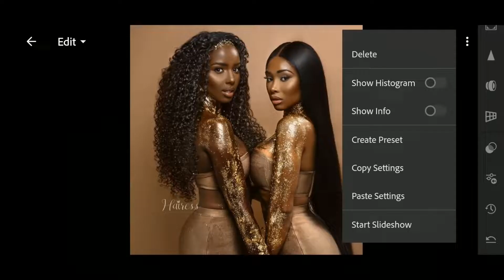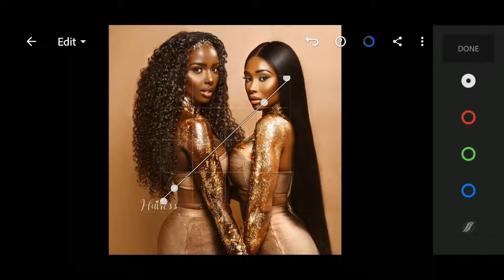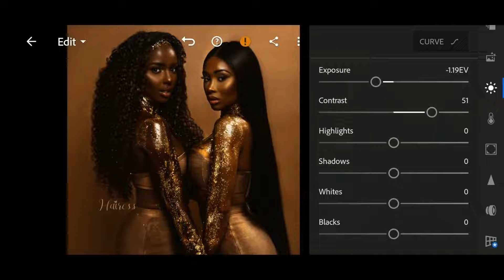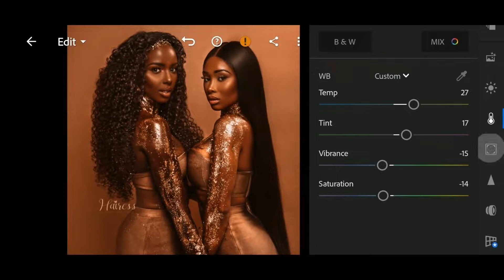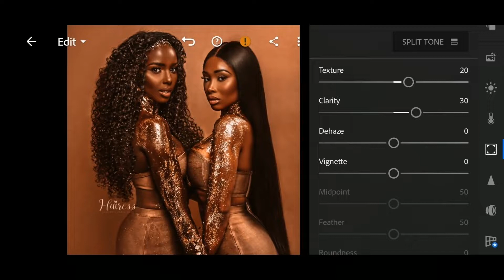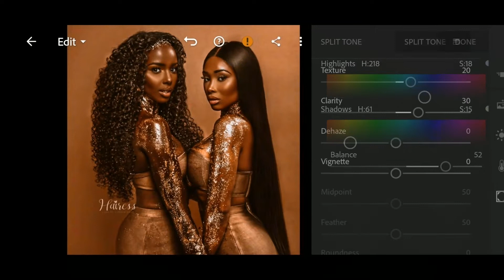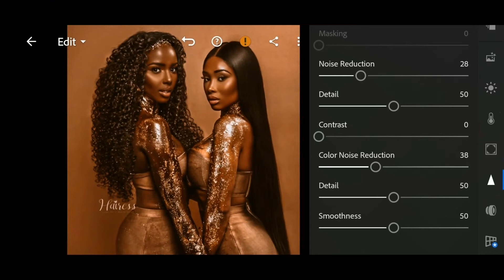BEST MELANIN PRESET | 2 LIGHTROOM MOBILE PRESETS DNG*FREE DOWNLOAD TUTORIAL | IG feed like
TWO free Lightroom mobile presets for Melanin Queens & Kings. As well as Lightroom preset editing tutorial.
CALL ME MEL(MELANIN) is a Lightroom mobile preset bundle that enhances your skin's melanin tone and makes it look as rich as it is.
These presets look great on all brown skin tones and complements colors like White, Coffee, Cream, Brown, Black and Mahogany.
Utilize our presets to have an aesthetically pleasing feed and increase your page interaction. We thrive to elevate your social media, blog or any other medium while aiding you to engage with your audience via your images and content.
WAYS TO OBTAIN PRESETS ❗:
❤ Watch our tutorial video and edit pictures alone. (With you only get one preset)
❤ The file is code protected so obtain the presets for free if you attentively follow this tutorial & preserve the code ( ) for downloading the DNG preset.

|Please Note|
Check for the code on the upper right corner of the video. The code is broken down into two parts: Code1: 34** Code2: **32.
For example:
Code1: 34**
Code2: **32
Therefore CODE is: 3432
USE THE SAME CODE FOR BOTH LINKS
PLEASE NOTE ⚠️ :
❤ The sole proprietors are given full credit for all images.
❤ The pictures are purely for presentation of the presets.
❤ The majority of these were accessed via Pinterest.
APPS USED:
Lightroom Mobile
~Available for free for both iOS and Android